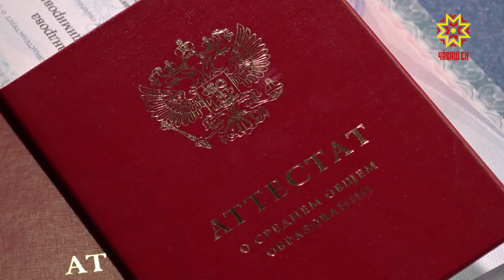Михаил Игнатьев вручил золотые медали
Во всех школах столицы Чувашии прошли выпускные балы.  Аттестаты о среднем образовании получили более 6 тысяч школьников. Большинство из них уже сделали свой выбор и знают, куда будут поступать. С учениками столичного лицея №4 встретилась наша съемочная группа.